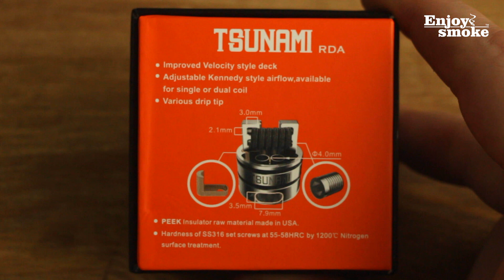Tsunami RDA | Самая ожидаемая дрипка начала 2016